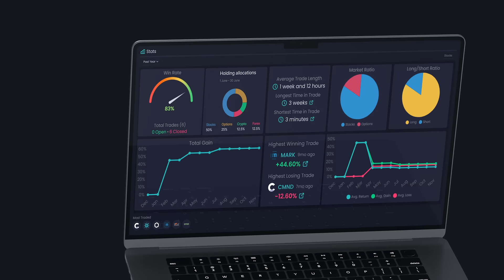NVSTly: Social Investing | Promo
📈 NVSTly - Your Social Investing Platform
🔗 NVSTly is the go-to place where traders track, share, and copy trades with detailed performance stats and insights. Covering stocks, options, futures, forex, and crypto markets, NVSTly connects a growing community of over 45,000 traders—from experts to newcomers.

Social Investing App Features:
🔄 Automate signals with broker integration
🏆 Discover top traders & follow them, receive real-time notifications of trades
🎮 Compete against traders & climb the leaderboard
🤖 Fully integrated with Discord via unique bot
🔍 In-depth insights on every position
📊 Extensive performance stats with visualizations

Community Features:
📚 Educational Resources
📊 In-depth Analysis
📢 Signals & Alerts
🔄 Copy Trading
🤖 Trading Algorithms